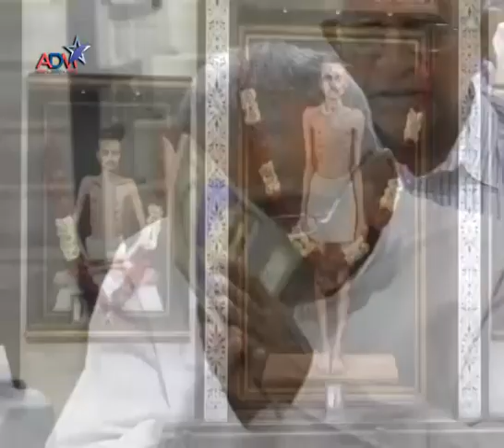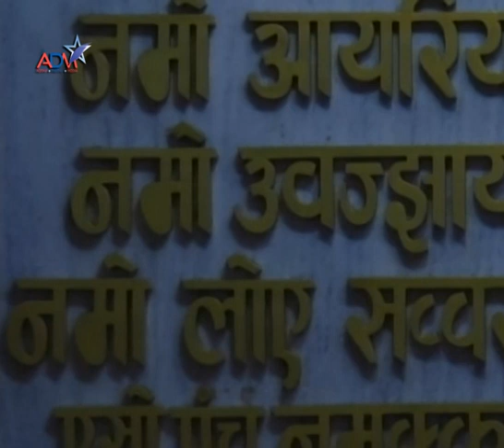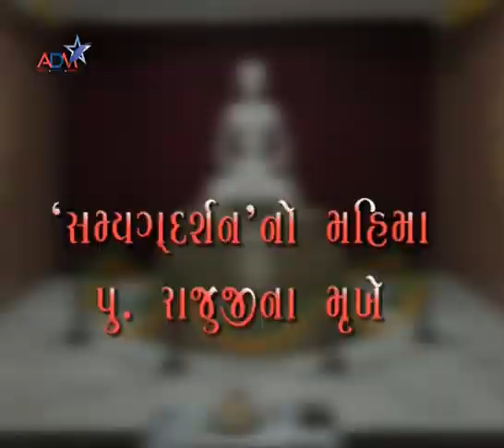Glory Of Samyagn Darshan By Rajuji | PART : 7 | Abtak Channel